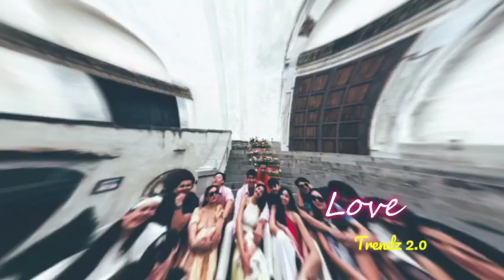NADECH YAYA RECEIVED UNENDING SUPPORT FOR THEIR ENGAGEMENT